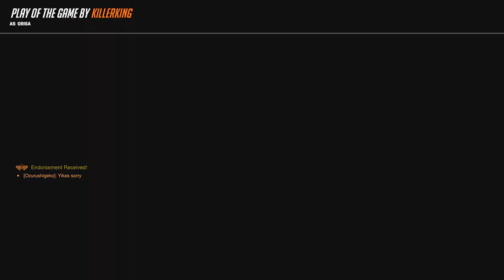Overwatch 2 intesense match at Toronto